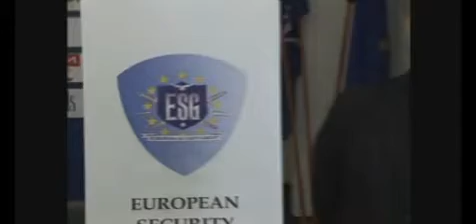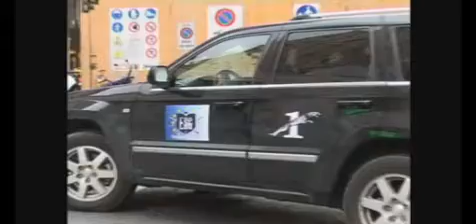European Security group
noi in bulgaria. European Security Gruop. Eccoci in azione!